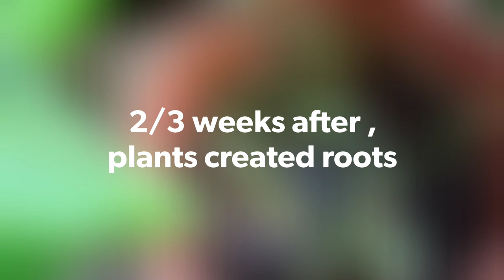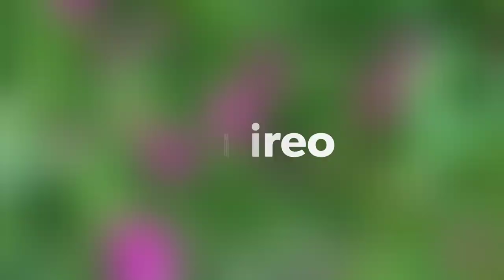Ice Plant Propagation ( Delosperma Cooperi ) in 3 steps Bouturage en 2 mn !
Delosperma Cooperi ICE plant or In French Pourpier de Cooper 's propagation very easy Many colors & flower types . Plant used on the seashore to struggle againts coast erosion .Learn how to propagate it watch the video. To learn more about many other types of plants please
Check Out or other plants,cactus,succulents,aeoniums,sedums on Omireo